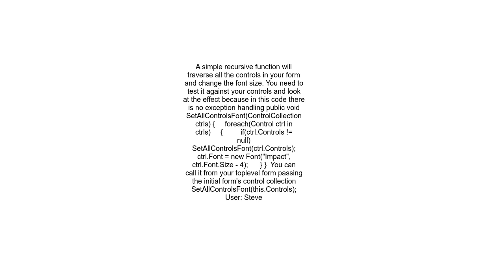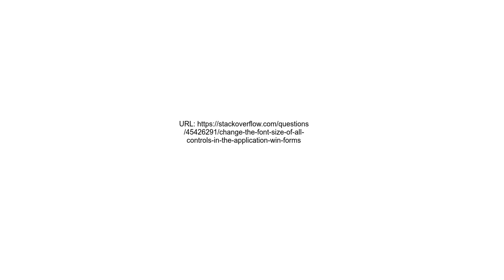Change the font size of all controls in the application win forms